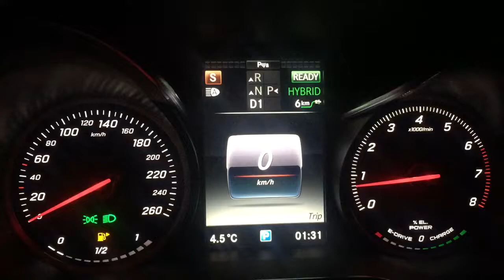Mercedes benz c350e 2017 279hp 600nm 0-100 0-190 acceleration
Acceleration test Mercedes c 350 e hybrid